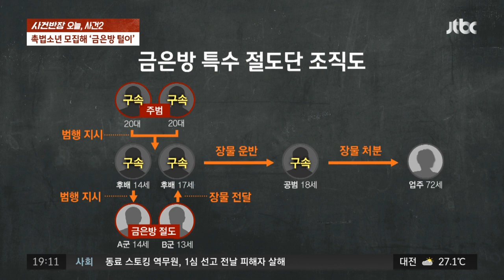1분 만에 털린 금은방…'촉법소년' 모아 치밀한 범행 하다 덜미 / JTBC 사건반장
지난 6월, 새벽 시간. 남성 2명이 금은방 주변을 서성거립니다. 그리곤 준비한 망치를 들고 유리문을 부순 뒤 그곳으로 들어가는데요. 한 사람은 귀금속을 훔치고, 다른 한 사람은 주변을 살핍니다. 범행 후 달아나는 시간까지 1분 남짓. 전문가들 솜씨 못지않았는데요. 사건 발생 10시간 만에 용의자들이 붙잡혔습니다. 조사 결과 이들은 10대 소년들이었고, 사주를 받았다고 진술했습니다. 심지어 조직적으로 움직이고 있었다는데요. 소년들은 누구에게 사주를 받아 이런 일을 벌인 걸까요?